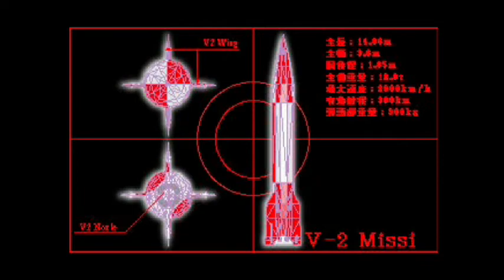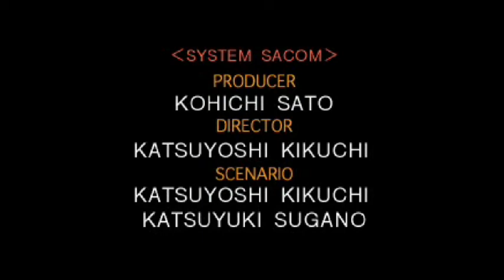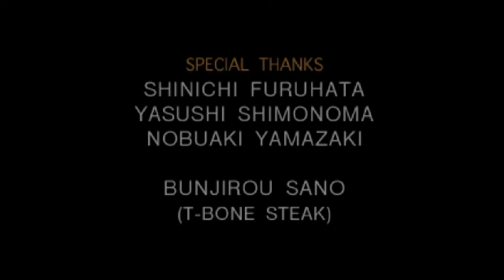6最終） PS1 時空探偵DD